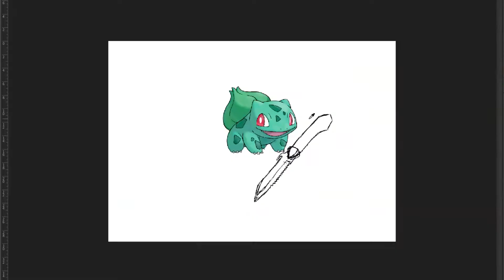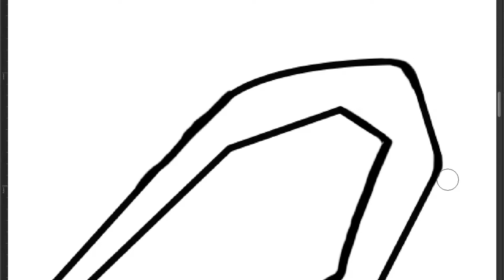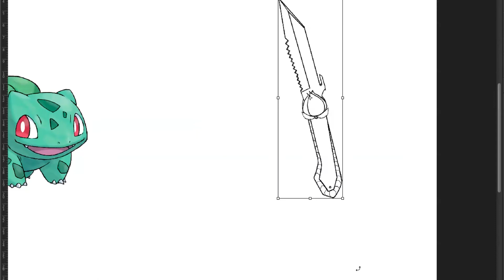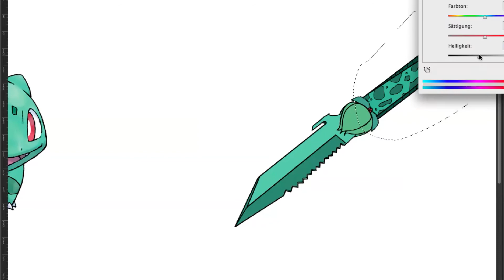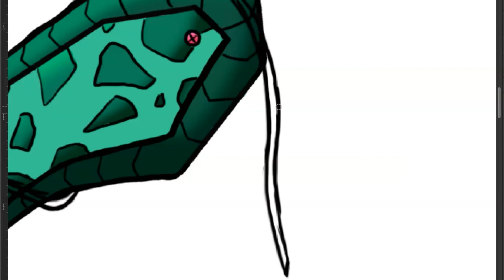Bulbasaur as a weapon